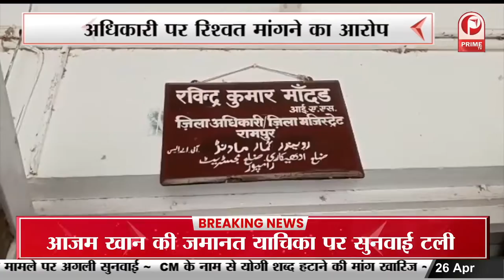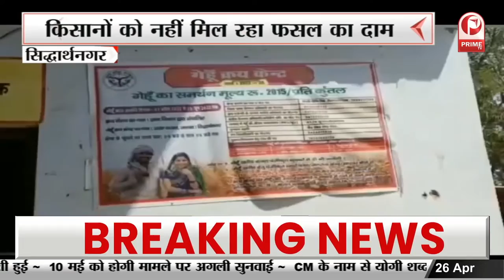Kanpur News : पुलिस की पिटाई से युवक की मौत | परिजनों ने जमकर काटा हंगामा || Prime Tv